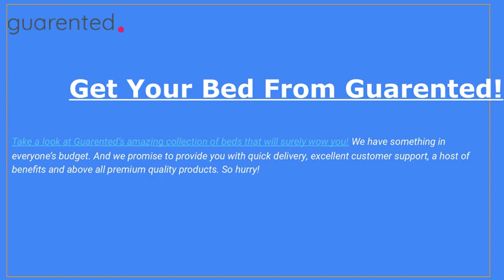4 Easy Tips To Select A Perfect Bed For Yourself!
Bangalore has officially entered into the winter season and just about now (Jan mid), we’re facing some really chilly climate. Temperatures are as low as 110 C and it has become quite impossible to sleep on the floors. If you don’t have a bed already, now would be a good time to get a bed and mattress for yourself. Thankfully, in Bangalore you don’t have to go through the hassles of going from one shop to another to find what you want, you can just buy bed online, from the convenience of your home. Several startups here focus on providing quality furniture products at affordable prices to the common folk of Bangalore. This has enormously helped a large chunk of people whose priority is budget-friendly prices.